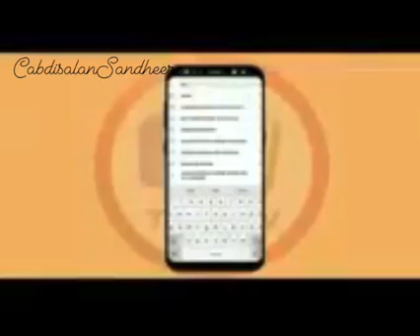Daawo dowlada chad garre waayay haddadan maqlin hadda maqal